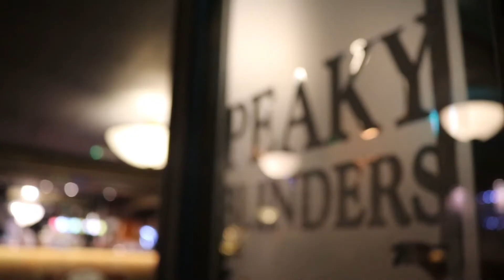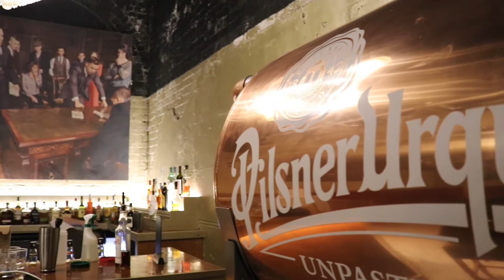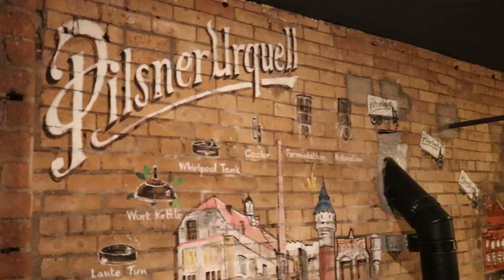Welcome to The Peaky Blinders Bar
By the order of the Peaky Blinders, you are invited to head down to The Peaky Blinders Bar and Food Court in the heart of Cains Brewery.

From the best Live Music in Merseyside to a large collection of the the finest Independent Cuisine, step into the world of the infamous Birmingham Gangsters and be immersed in the exicitng life of The Peaky Blinders.

Make sure to Like, Share and Subscribe so you don't miss our upcoming videos where we recap the last four explosive series, head out and about to try and capture on set filming of the latest episodes and immediate reactions to Series 5 when it launches in 2019.

We will be your go to central hub for everything Peaky Blinders.